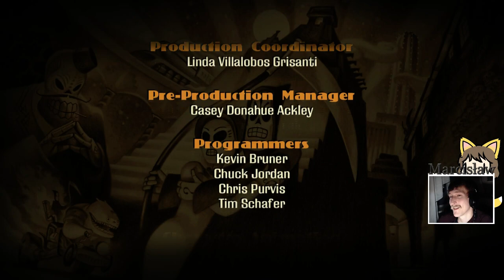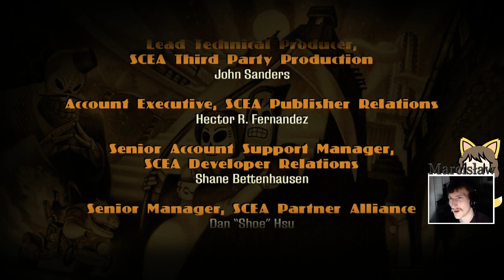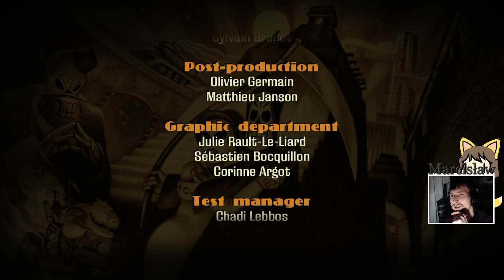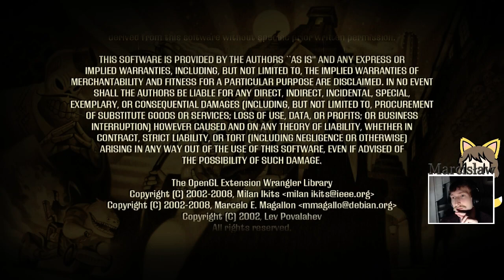Zagrajmy w Grim Fandango #20 Wymijająca odpowiedź [Koniec Gry + Ankieta]